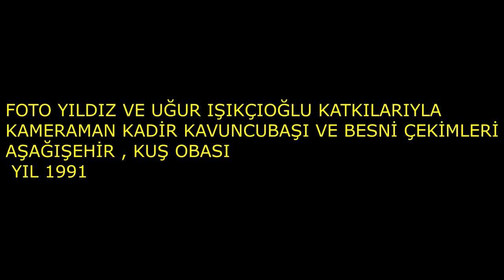BESNİ AŞAĞIŞEHİR VE KUŞ OBASI YIL 1991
1990 ve 1991 de çekilen bazı videolarda Besni ve Ülke siyasetine yön vermiş kişilerin sohbetleri bunmaktadır. Tekrar tekrar belirtmek istiyorum bu kanalın hiç bir şekilde siyasi ve dini ideolojisi yoktur. Daha önce yayınladığım bir video da besnili bir siyasetçiyi eleştiren saygısızca yorum yapan bir kişi engelleyip yorumunu silmek zorunda kaldım. Bir kişiyi sevmeye bilirsin, düşüncelerine katılmayabilirsin ama bu kanal bunun tartışma yeri olamaz.  Bu kanalın TEK AMACI;  eski BESNİ yi yeni BESNİ ye göstermek ve BESNİ AŞIĞI , MEMELEKET SEVDALISI RAHMETLİ KADİR KAVUNCUBAŞI nın emeklerini hak ettiği yere kavuşturmaktır.